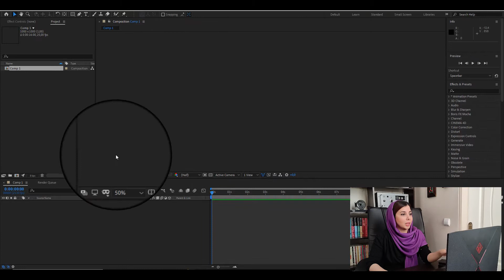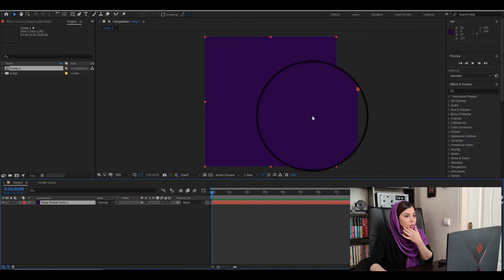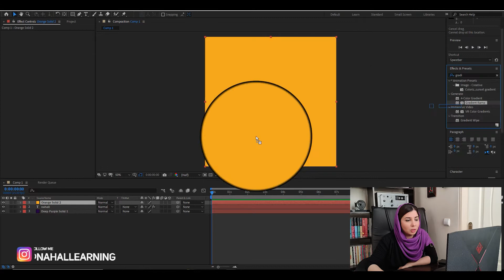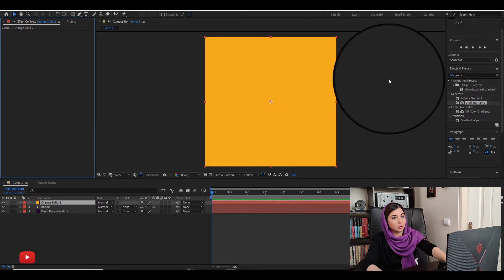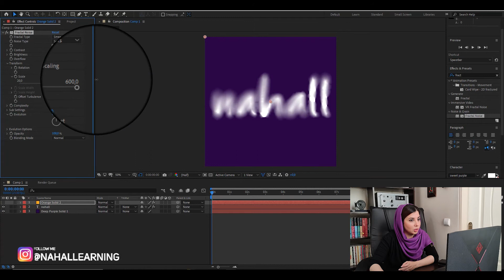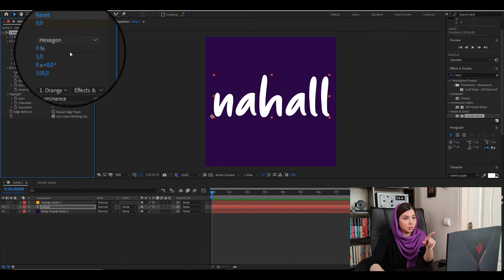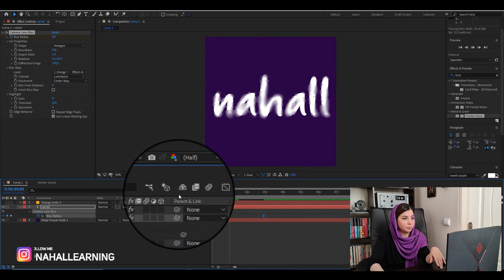ساخت افکت جوهر در افترافکت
بریم سراغ یه تکنیک جذاب دیگه
برای دیدن مجموعه های افترافکت به لینک زیر مراجعه کنید